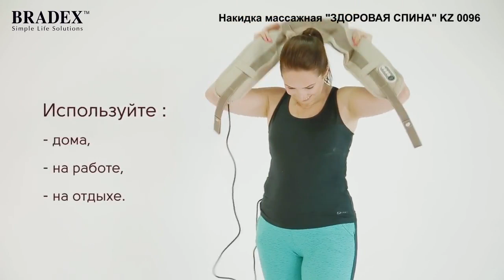Накидка массажная «ЗДОРОВАЯ СПИНА» KZ 0096